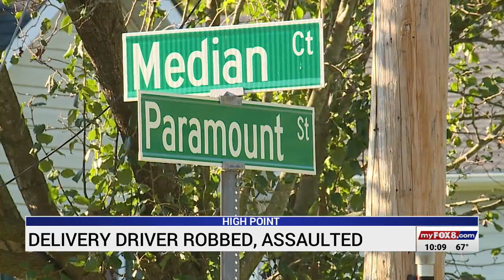5 juveniles arrested after pizza delivery driver robbed, assaulted in High Point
5 juveniles arrested after pizza delivery driver robbed, assaulted in High Point